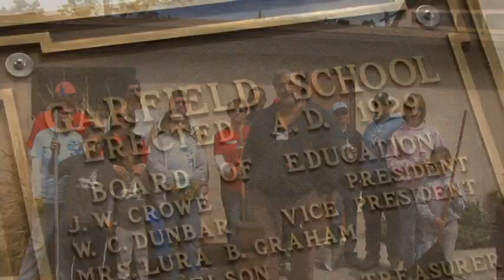Bridgepoint Church Boise, ID - Serve Sunday May 2010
Don't Just Go to Church, Be The Church was our theme on May 23, 2010.  Rather than meeting at our church for a normal Sunday service, Bridgepoint put in between 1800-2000 hours of community service at multiple projects in the Boise, ID area.